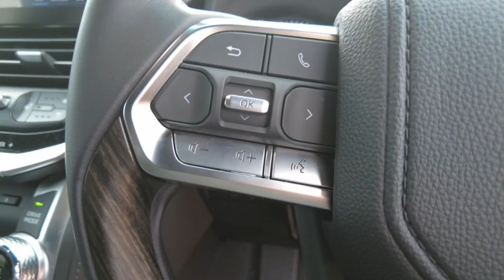2022 TOYOTA LANDCRUISER Ellenbrook, Midland, Helena Valley, Guidlford, Greenmount, WA 6507538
Crystal Pearl New 2022 TOYOTA LANDCRUISER  available in Ellenbrook, Western Australia. Servicing the Midland, Helena Valley, Guidlford, Greenmount, WA area.

Midland Toyota
163 Great Eastern Hwy